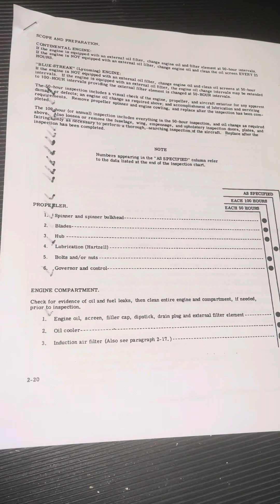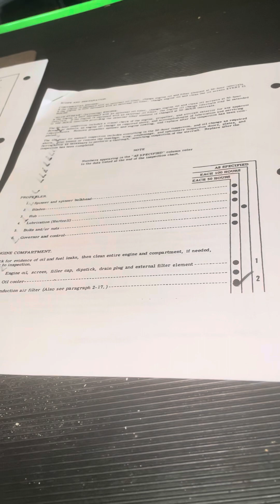Oswaldo Rodriguez-aviation annual